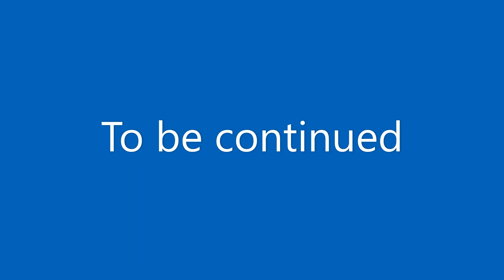I played raaaaft io for the first time part 4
This is another episode of raaaaft.io

(Note: every time I record, I have a 65% chance to lag, 2% chance to win, 35% chance to get stressed out, 12% chance to be good, 85% to place terribly, so pretty much if I'm recording, I play terrible :( )